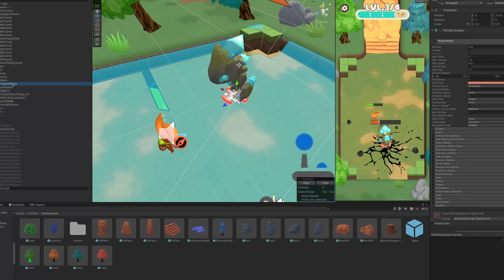Zak & Wowo : Shards of lost memory | Making-of | Episode 3 : Game development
🌟 Ready for Episode 3 behind-the-scenes look at the creation of “Zak and Wowo: Lost Memories” ! 🌟

Want to know how the game was developed by our game devs? Find out about the development process and the technical challenges encountered. 🎮

Don't miss Episode 4, where we'll reveal the game's testing phase and exciting new updates to come.

To find out more and discover even more exclusive content, visit our Artstation and Behance accounts! ⤵️